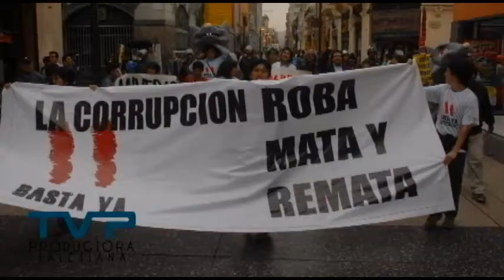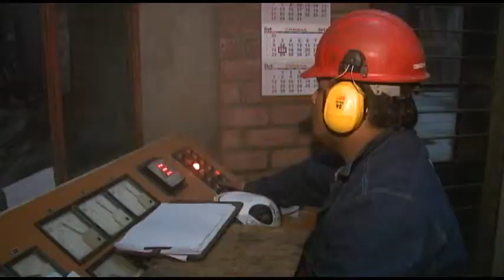Pista de Luz Fiestas Patrias Julio 2015